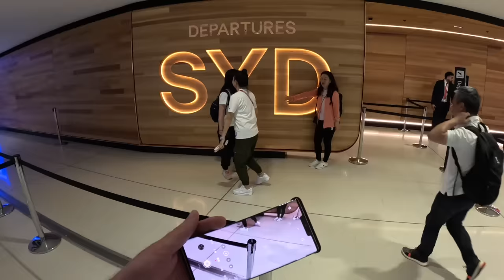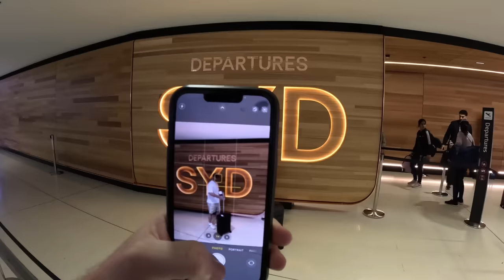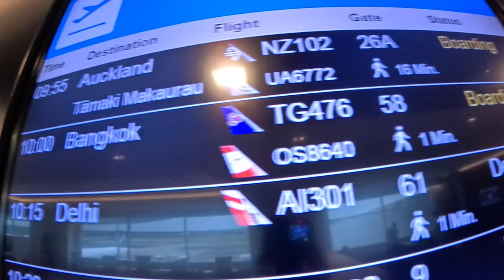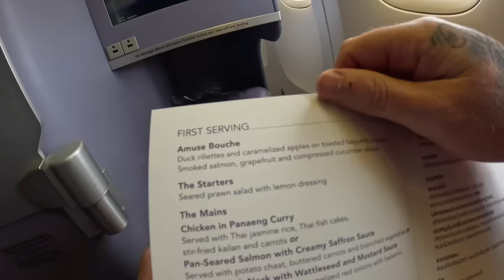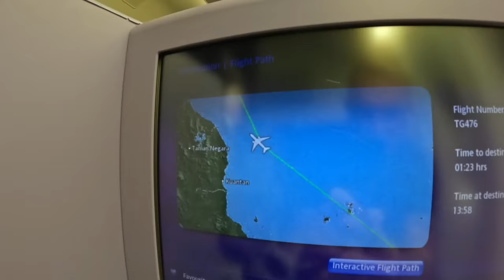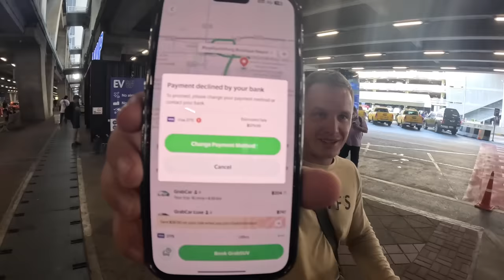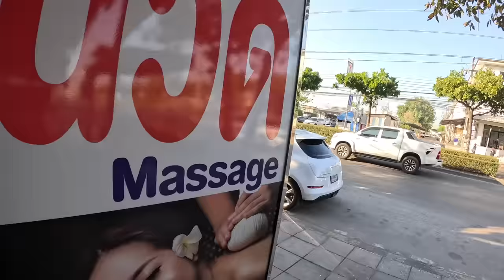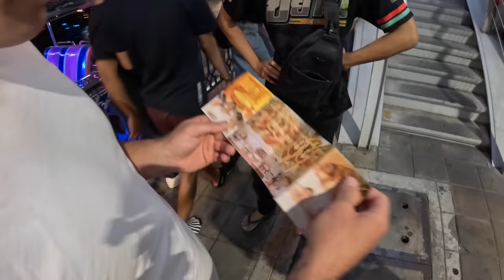I Paid $2000 For This Business Class Seat (Thai Airways Review)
Ep. 13. Thai Airways A380 Business Class Review - The seat cost me $2000 MUST SEE